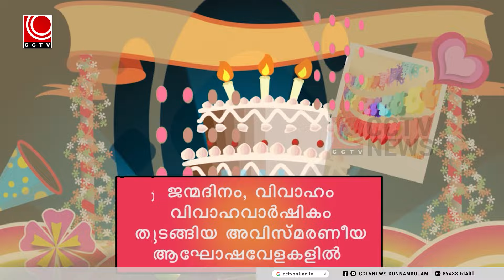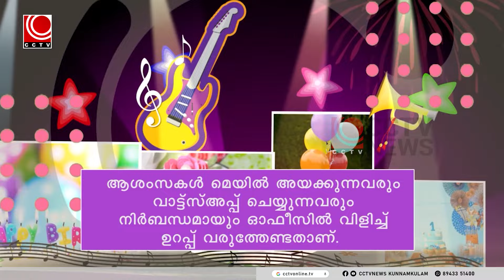nila news 08 07 2024